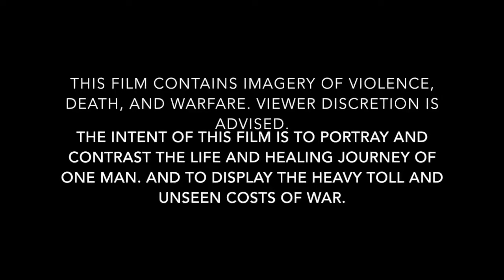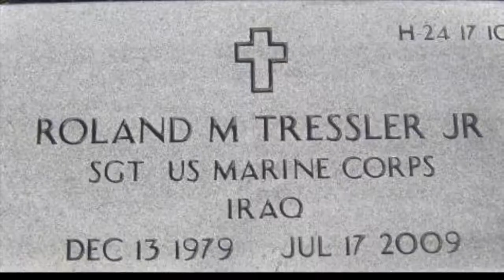Steel Mace Flow; A HealingJourney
It took me a long time to tell this story...
This is the second installment in my video series portraying my journey with the mace. This segment highlights the contrast between the damage done and the healing that has taken place, largely because of Steel Mace Flow.
The first installment is titled, The Path, and showcases the warrior's path.
SONG: Gale Song by The Lumineers